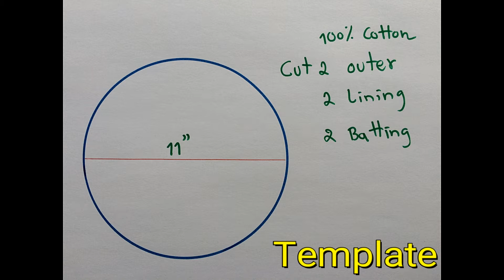DIY Tortilla Warmer | Tutorial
Tortilla Warmer DIY
This video i'll share you how i make tortilla warmer.  Template is inside this video.

A tortilla warmer is a traditional way to keep your tortillas warm at the table and designed for your everyday kitchen use!

This tortilla warmer is the easiest, most convenient way to keep your tortillas warm as you enjoy your meal. They make an excellent gift for family and friends.